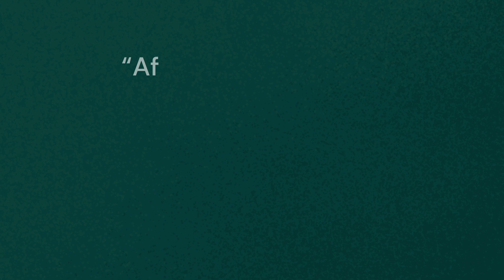Journey from service-based role to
Happy to share the journey of our proud Crio grad, Karthik Chennupati, who is now an SDE at Amazon.

Determined to get into a core software dev role in a product-based company, Karthik decided to embark on the learnbydoing journey.

With Crio, Karthik leveled up his software skills with real-project-based learning, which helped him prepare an excellent dev profile!

Hear from Karthik about how Crio helped him in achieving his career goal -

"I was working with a Service-based company as an Intern. The only goal was to get into the product-based role."

"After joining Crio, I got clear resume feedback and changed my resume accordingly."

"Crio even has personal feedback and guidance."

"Micro-experience is unique to Crio, teaching all the modules in a simple, understandable way and using that knowledge to write some code and build something."

"You get to connect all the dots and work on real projects."